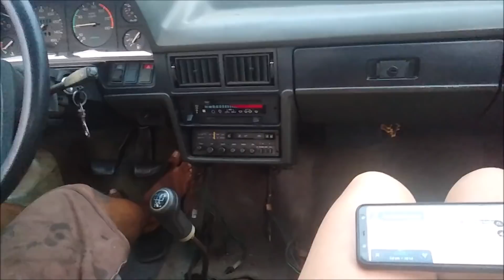Depois De 1 Ano Parado, o Del Rey Rosa Saiu Da Garagem - Capítulo 05/13